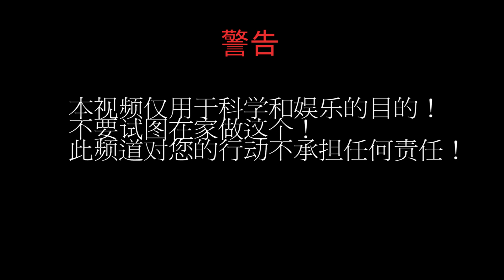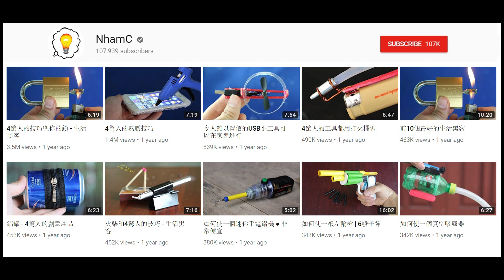牙膏和鐵球1000度 - 燃燒反應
在這個視頻中，我使用電熔迷你爐，使鐵球熱到1000度。